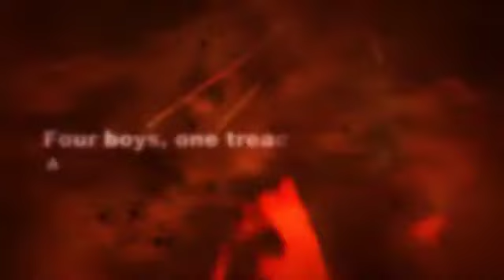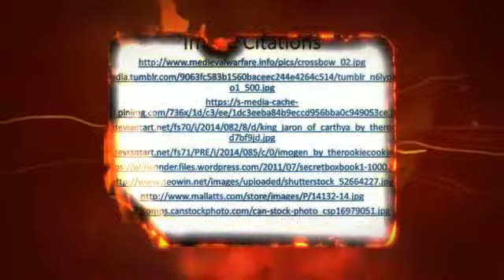Mitchek, Claire-The False Prince